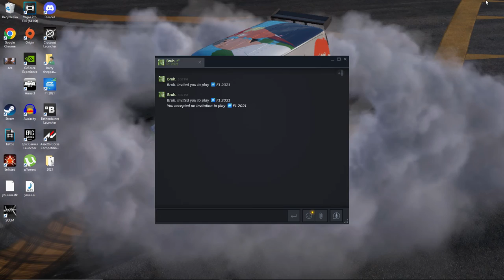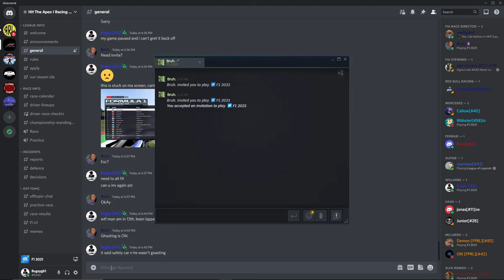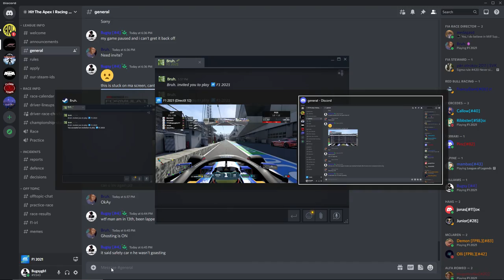F1 2021, Apparently i use traction control